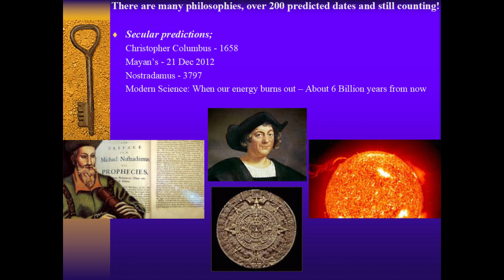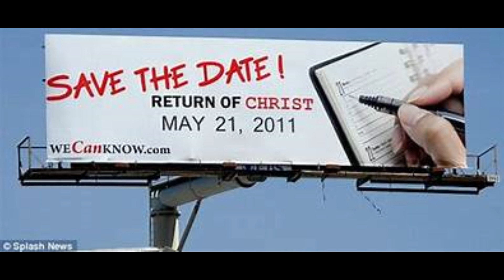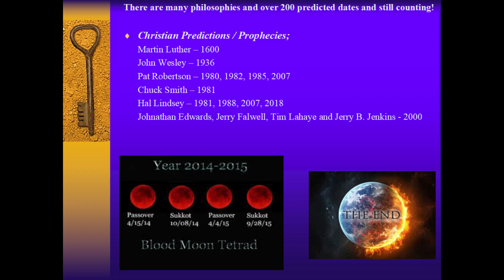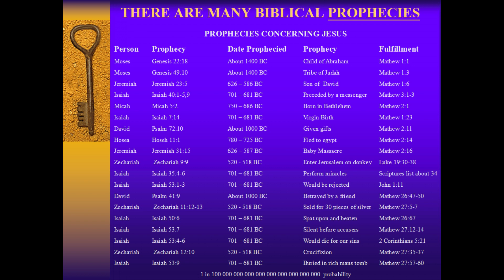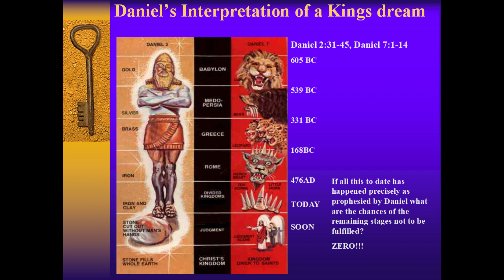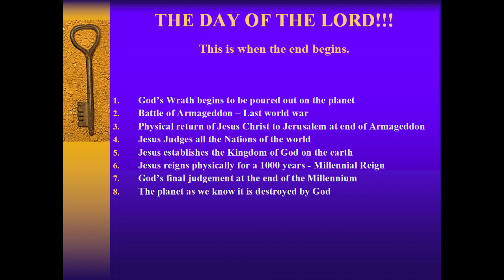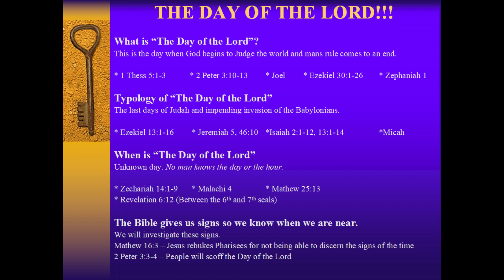End of the World - Part 1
Video #1 of 3 regarding the "End of the world".
We look at the signs given to us in scripture in the light of current events to see how close we are to the end.